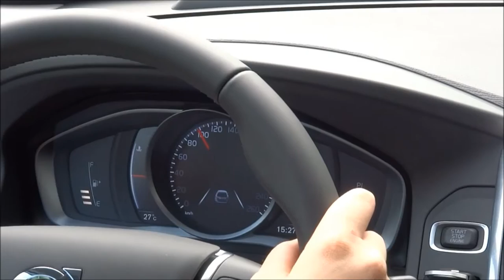Volvo XC60 D4 Ocean Race Acceleration 0-100km/h & Fast Cornering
Volvo XC60 D4 Ocean Race
2.0 4-cilinder Biturbo diesel
181hp, 400nm
0-100km/h: 8,5 sec
Topspeed: 210km/h